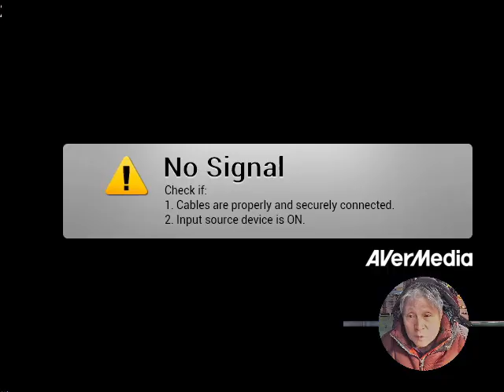홍자매농원 방송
2024년2월 5일(월)
비.눈.비의 연속
어제 작업 한 농수로 확인
귀농 예정자와 통화 및 조언